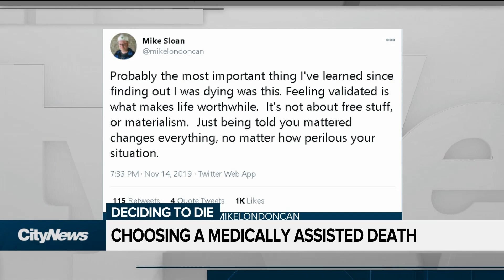Leaving life on his own terms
The final chapter in one man's journey with medical assistance in dying. Part Three of a CityNews series: Deciding to Die.